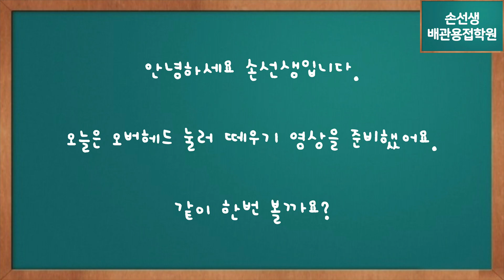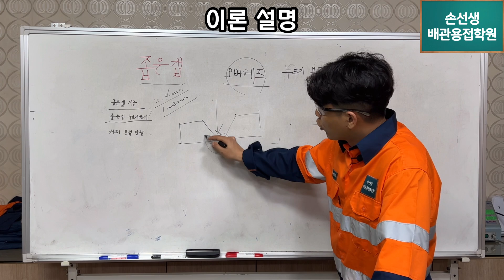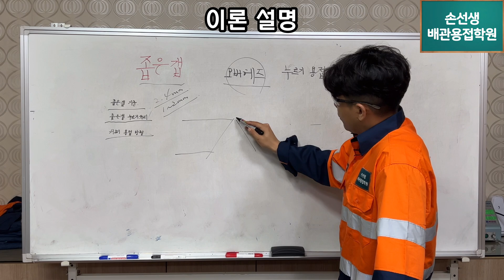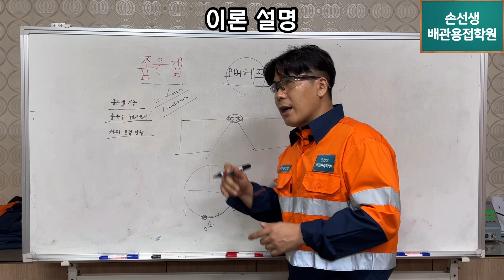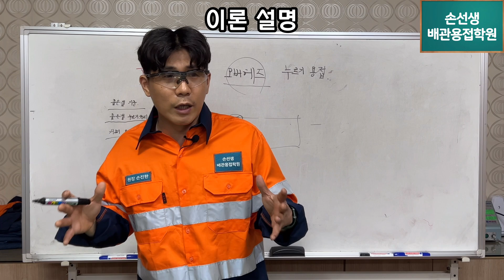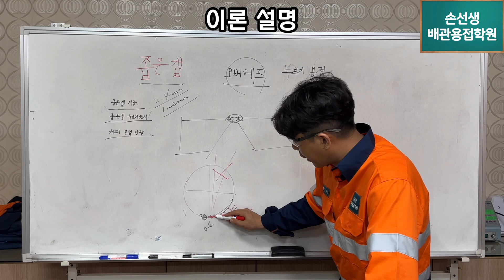서스,카본,갈바 3가지 재료 좁은갭 오버헤드 누르기 빽비드용접 한번에 정리 손선생배관용접학원 Three Material Narrow Gap all position Welding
서스,카본,갈바 3가지 재료 좁은갭 오버헤드 누르기용접 한번에 정리
Three Material Narrow Gap all position root pass Welding